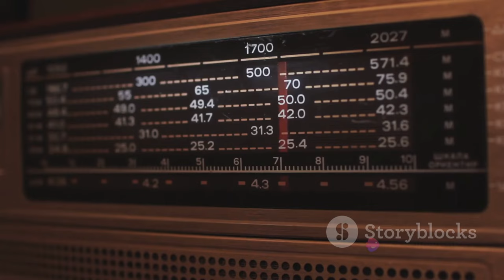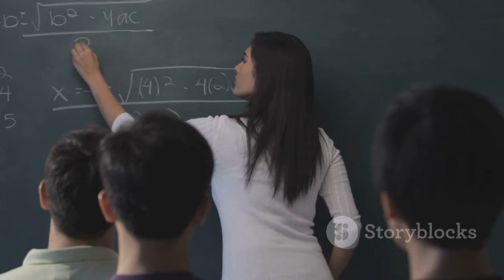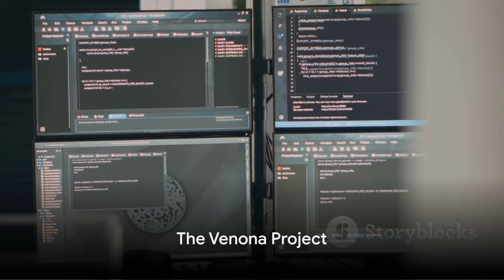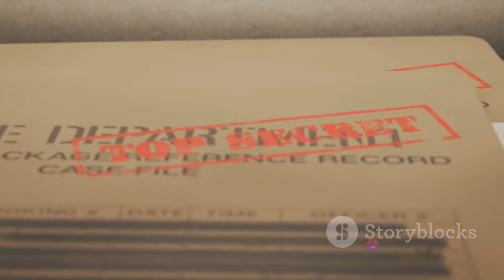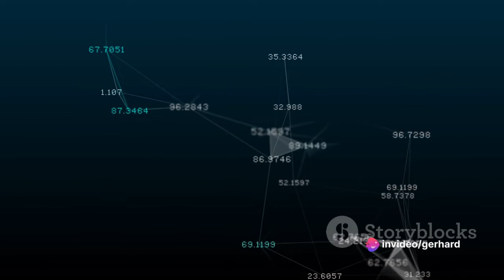Top 10 Secrets you shouldn't know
Top 10 Classified Intriguing Secrets Uncovered

Embark on a clandestine journey into the world of top secrets with our video, "Top Secrets Unveiled: 10 Fascinating Classified Insights." Delve into the shadows of history as we unravel lesser-known facts that have remained hidden behind layers of confidentiality and intrigue.

📡 Numbers Stations and Coded Whispers:
Discover the covert world of Numbers Stations, where governments transmit enigmatic coded messages through shortwave radio, creating an auditory labyrinth of secrecy.

🐱 Project Acoustic Kitty: The Feline Espionage Experiment:
Uncover the bizarre and intriguing story of Project Acoustic Kitty, where the CIA attempted to turn cats into covert listening devices during the Cold War.

🌒 Moon Dust Catalog and Lunar Secrets:
Explore the lunar mysteries hidden in the Moon Dust Catalog, as the U.S. collected clandestine soil samples during the Apollo missions to identify potential lunar material on Earth.

🕵️‍♀️ Room 39: North Korea's Enigmatic Operations:
Peek behind the curtain into Room 39, North Korea's secretive organization involved in a web of illicit activities to fund the country's leadership.

🔒 Venona Project and the Cold War Codebreakers:
Unearth the secrets of the Venona Project, where the United States intercepted and decrypted Soviet communications, exposing espionage activities during the Cold War.

🌐 Echelon: The Global Surveillance Network:
Enter the covert world of Echelon, a global signals intelligence network operated by five nations, intercepting and analyzing communication signals worldwide.

🔮 Project Stargate: The CIA's Exploration of Psychic Phenomena:
Delve into the mysterious Project Stargate, a CIA endeavor delving into psychic phenomena, including the use of remote viewing for intelligence purposes.

🌐 Operation Gladio: Europe's Stay-Behind Armies:
Uncover the secrets of Operation Gladio, a NATO project involving covert "stay-behind" armies in Europe during the Cold War.

🌐 Undersea Internet Cables and Covert Tapping:
Explore the allegations surrounding intelligence agencies tapping into undersea internet cables, potentially intercepting global communications.

🛫 B-21 Raider Stealth Bomber: Tomorrow's Classified Powerhouse:
Peer into the future with insights into the B-21 Raider, the next-generation stealth bomber developed by the U.S. Air Force, shrouded in classified specifications and capabilities.

OUTLINE:
00:00:00
Introduction - TOP 10 SECRETS

00:00:32
Numbers Stations

00:01:36
Project Acoustic Kitty

00:02:40
The Moon Dust Controversy

00:03:38
Room 39 in North Korea

00:04:36
The Venona Project

00:05:43
Operation Gladio

00:06:42
The Echelon Surveillance Network

00:07:50
Project Stargate

00:08:57
The Submarine Internet Cables Tapping

00:10:09
The B-21 Raider Stealth Bomber

00:11:11